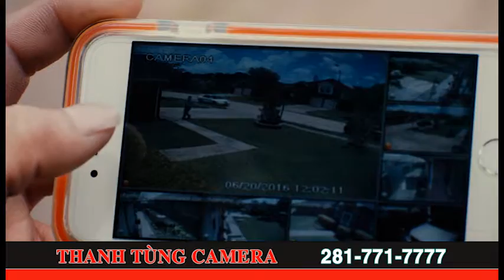INFO THANH TUNG CAMERA 02